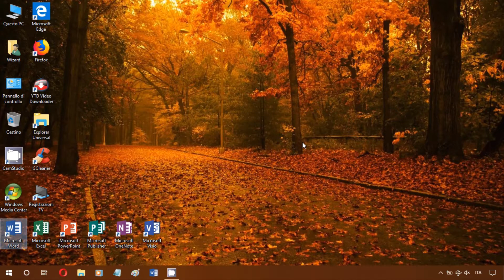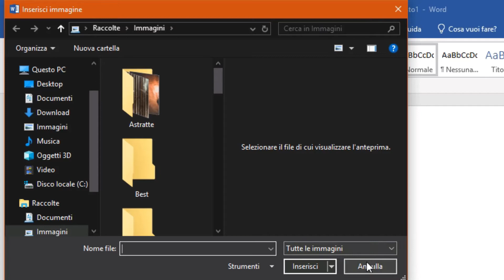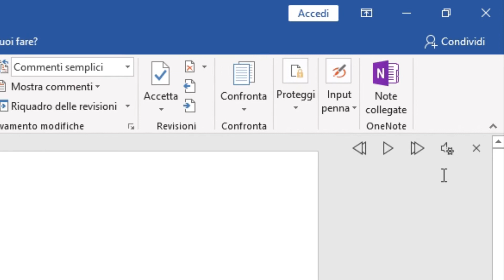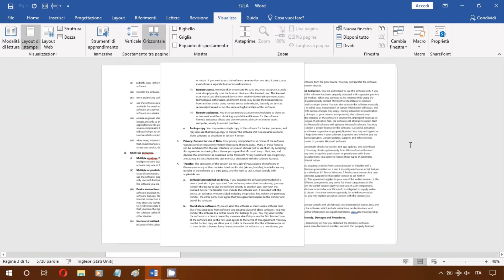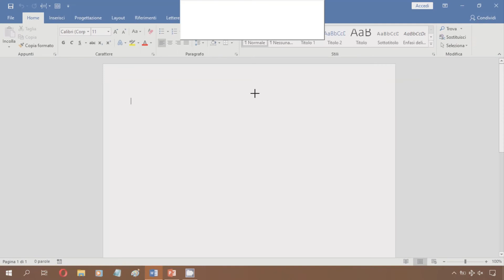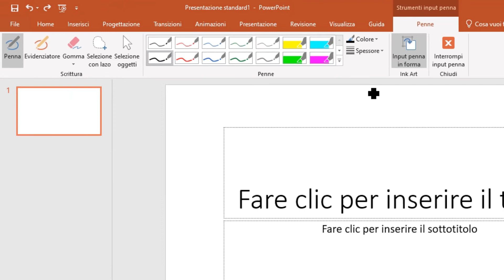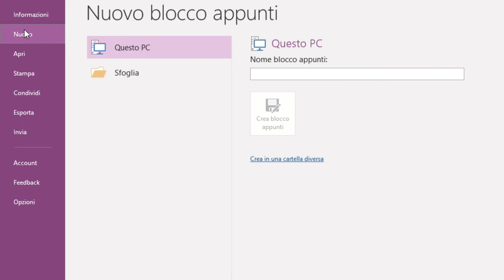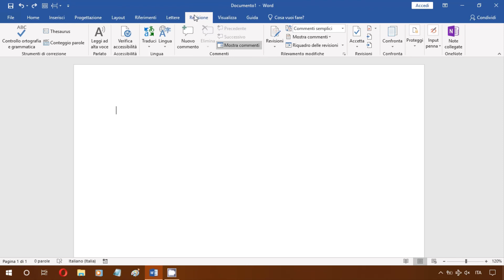Recensione Microsoft Office 2019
Una completa recensione di Microsoft Office 2019: la suite d'ufficio più famosa al mondo. Tutte le novità di Word, Excel, PowerPoint, OneNote, Publisher, Outlook e Access in un'unica ed esaustiva review.

Capitoli:
00:00 Introduzione
00:35 Nuovo tema Scuro
01:04 Miglioramento di Tell me
01:27 Inserimento avanzato
02:02 Nuovi strumenti di revisione
02:52 Nuova scheda Guida
03:11 Novità Word
03:33 Novità Excel
03:54 Novità PowerPoint
06:45 Svantaggi
06:58 Futura eliminazione di OneNote
07:40 Abbandono di Publisher
08:30 Non supportato da Windows 7 e 8.1
08:50 Conclusioni
09:13 Ending